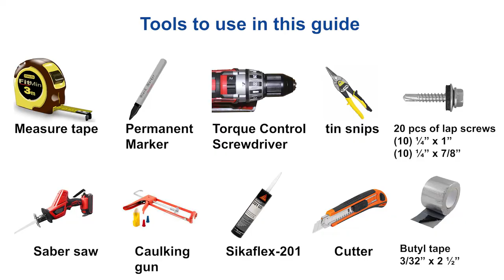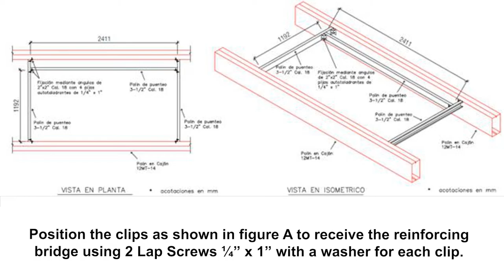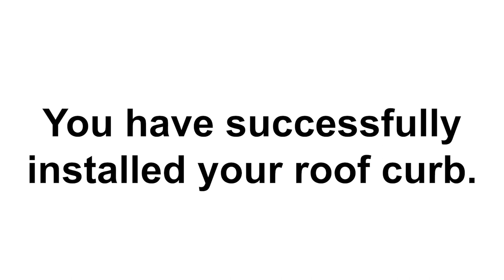Guide - How to Install a Curb on the roof panel?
Step-by-step installation guide to mount a curb on a glamet roof panel

Difficult level: Medium
Steps: 32
Time: 2 hrs

Tools that we are going to use: Stud tape measure, Permanent Marker, Torque Control Screwdriver, Tin Snips, 20 pcs of Lap screws: (10) 1/4" x 1" & (10) 1/4" x 7/8", Self-drilling screw ¼” x 1” C/A, Saber Saw, Caulking gun, Sikaflex-201, Cutter for rough use, 3/32” x 2 ½” butyl tape.

GUIDE:
1. Mark under the roof panel the reference point for the location of the Roof Curb.
2. Once the hook of the measure tape is in place, you are going to mark a point 10 cm apart from the hook.
3. Repeat at least twice.
4. Once the marks are located, drill the panel from below with a torque-controlled screwdriver and a ¼” drill bit.
5. Drill every single mark.
6. We will use the measuring tape to mark another point, 10 cm apart from the previously drilled holes.
7. This is done to place the curb on the roof.
8. The curb should be aligned horizontally, so that the rib side get align over the ribs panel.
9. Once the curb has been aligned, an interior line must be marked on the inside and outside the perimeter of the curb.
10. - NOTE: It will be necessary to re-mark a separate line 10 mm below the perimeter line on the bottom of the panel rib.
11. It is important to mark the cutting lines on, the top and bottom of the panel ribs.
12. Bottom: Mark a new cut line from the bottom line to the top line.
13. Top: Mark a line 3” below the outer perimeter line, this new line will help you later.
14. Before remove the curb from the panel, make sure that the guidelines are correctly placed.
15. Cut the panel through the interior of the cut line, not through the exterior reference line.
16. Do this until you have removed all the panels from the curb hole.
17. - Note: It is important, when making the cuts, to position ourselves outside the interior perimeter.
18. Position the clips as shown in figure A to receive the reinforcing bridge using 2 Lap Screws ¼” x 1” with a washer for each clip.
19. Check the distance between poly lines, which will define the real distance of your project.
20. Cuts the panel following the cut lines
21. To get to the polyurethane, you have to detach the sheet layer from the panel, do as shown in the video.
22. Cut transversally on the sheet panel along the new cut line.
23. Once you have access to the polyurethane, with a cutter blade, cut the small and large ribs to flatten the surface.
24. Follow the same procedure with the rest of the cut lines.
25. Besides: repeat process of cut and removing the sheet to be able to flatten the panel with a cutter blade.
26. Place the border mouldings around the curb hole to protect cuts that we made.
27. Clean the surface to be able to apply the butyl tape.
28. Place butyl tape 3/32” x 2 ½” around the perimeter of the curb (over and besides the panel).
29. As an additional seal, it is recommended to use sikaflex sealant around the perimeter of the roof curb.
30. Install ¼” x 7/8” lap-type self-drilling screws in the lateral area every 4” as well as in on the flat.
31. You have successfully installed your roof curb.